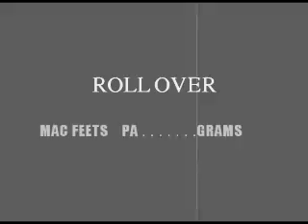PA,GRAMS,MAC E FEETZ-" I'M ON MY JOB"(OFFICIAL VIDEO)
Check out the official music video for I'm on my job!!
WE ON THAT SHIT!